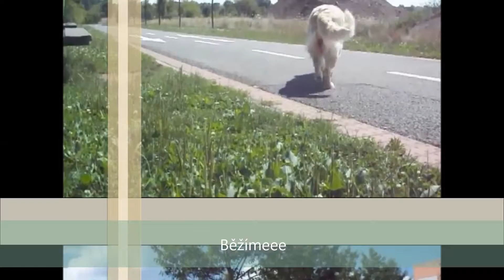Sindy 2014 - Třetí letošní koupání